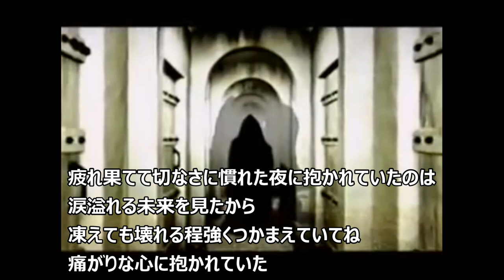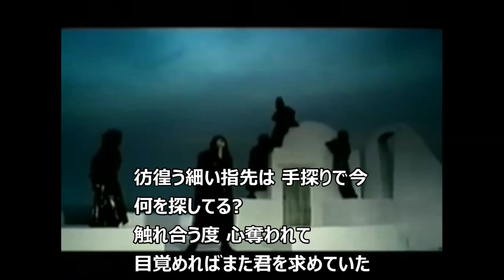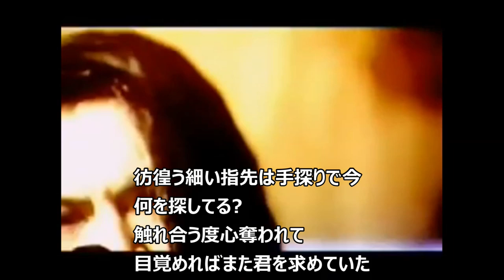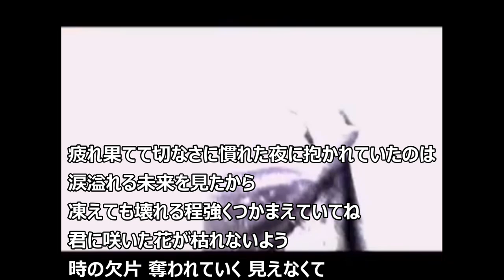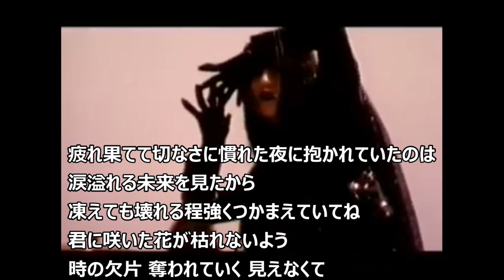MIRAGE Air カラオケMV